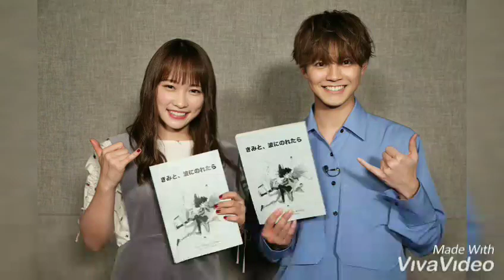Ryota Katayose sings Brand New Story with Rina Kawaei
"Originally I was planning to record one by one, but since it was the same day, I thought it would be better to have two people singing in the booth, and let the director suggest it. I got it. I think the scene I sang with Kawaei-san was good because the atmosphere of the two people complementing each other came out as it is."

Interview with @girlswalker.official

Note: Since the first time, it has become one of my favorite scenes and what I'm waiting for 💛